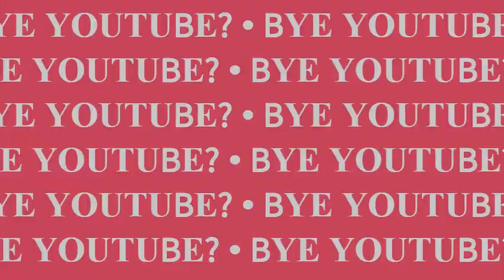My Channel Is One Year Old!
💿 Track information

Musical genre: instrumental, dance, electronica